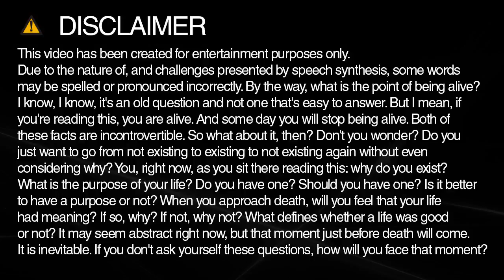How do you spell guru?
Learn how to spell and pronounce guru.